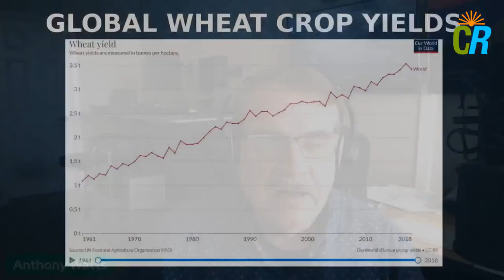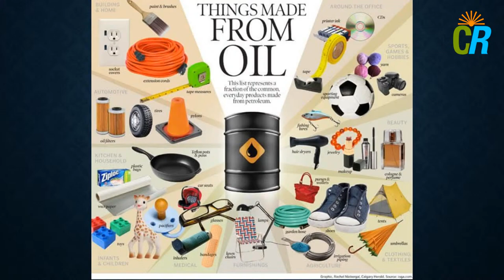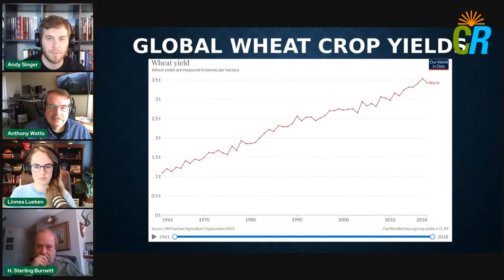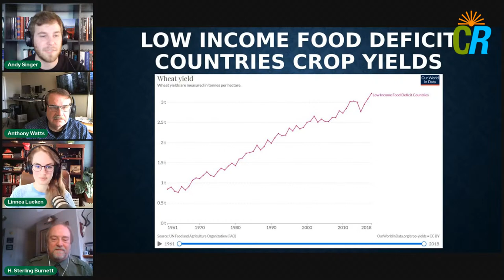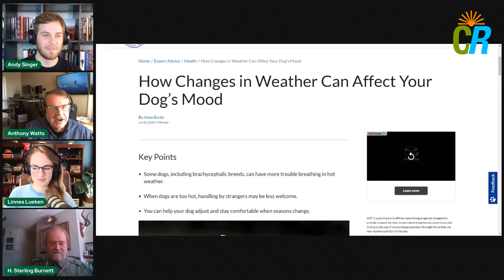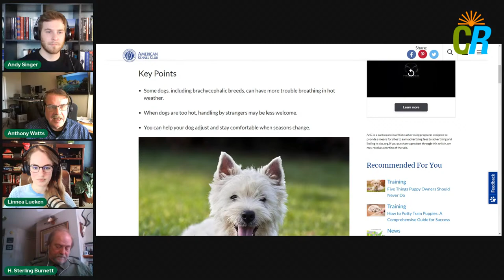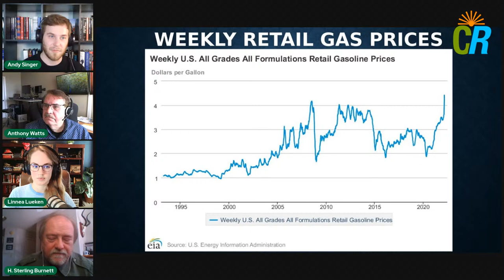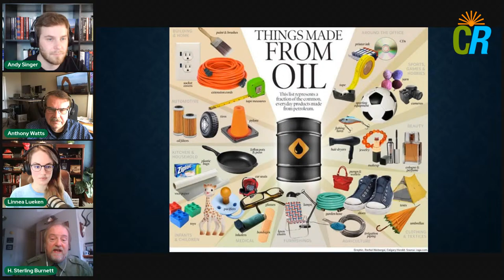Climate Change Roundtable ep9: Is There a Food Crisis?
The Heartland Institute's H. Sterling Burnett, Anthony Watts, and Linnea Lueken are featured on this episode of Climate Change Roundtable.

The crew discusses the media talking point that climate change is causing a food crisis. Is there any truth to this story?

The next topic of discussion is whether other factors could lead to a food crisis. If not climate change, what could threaten the global food supply?